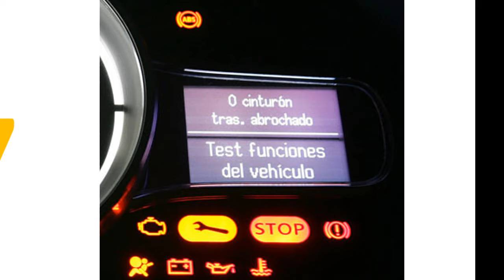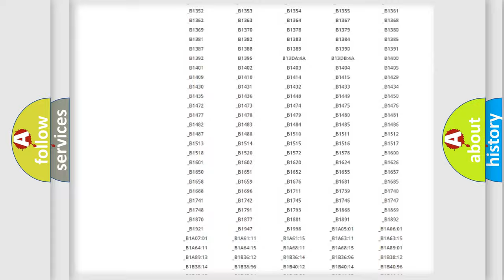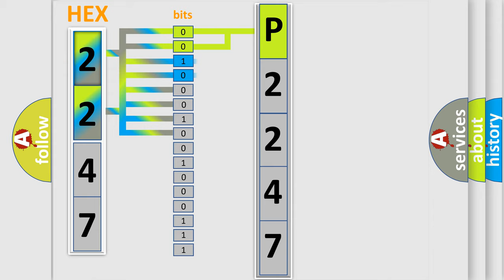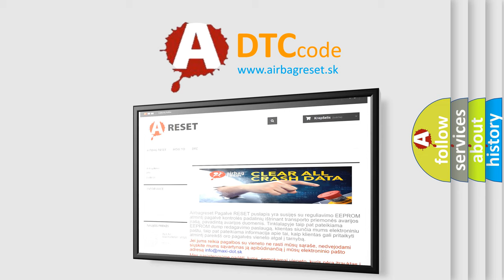DTC Saturn P2247 Short Explanation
Contents:
0:21 Basic DTC analysis according to OBD2 protocol standard.
1:48 Insight into programming
2:58 A diagnostically understandable description of the Diagnostic Trouble Code
3:05 Basic error definition

Make:
Saturn
Code:
P2247
Definition:
LEFT FRONT WHEEL PRESSURE PHASE MONITORING
Description:
During active ABS control. If the Anti-Lock Brake Module detects a pressure reduction phase and the following pressure hold phase is too long
Cause:
LEFT FRONT TONE WHEEL or BEARING DAMAGEDWHEEL SPEED SIGNALS SWAPPEDLEFT FRONT WSSANTI-LOCK BRAKE MODULE